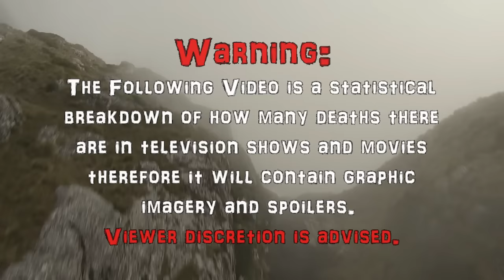Cowboys vs Dinosaurs (2015) Carnage Count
A statistical breakdown of carnage in Cowboys vs Dinosaurs!